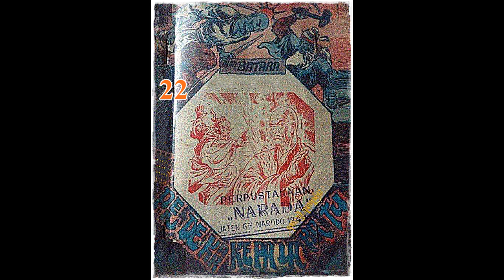Seri Cerita Silat Pendekar Kepala Batu Jilid 22